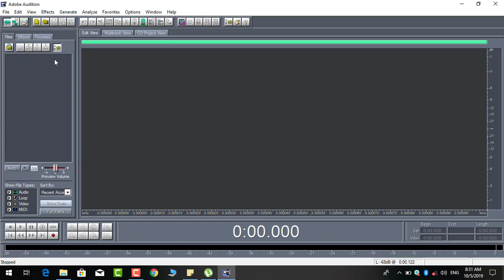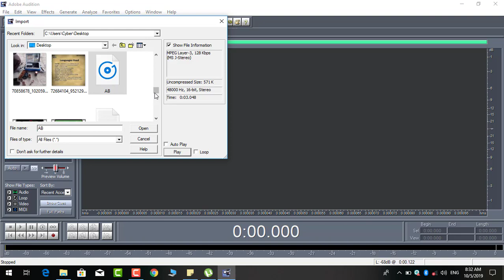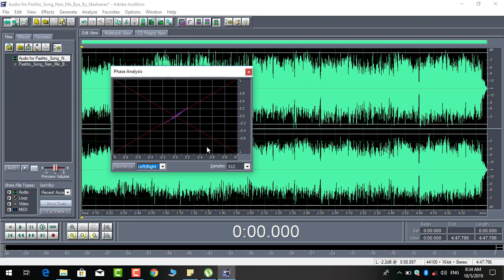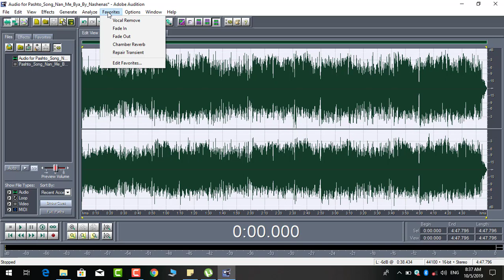Analyze Menu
بله مهمه مینو په آډوبې اډیشون کې